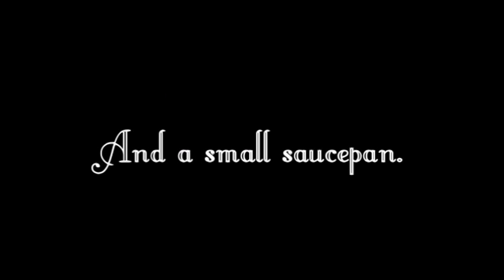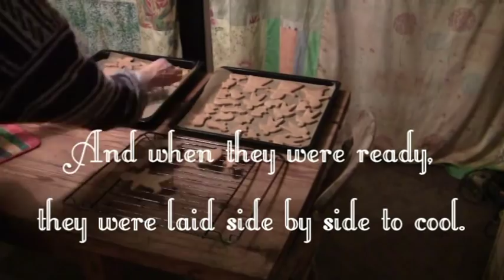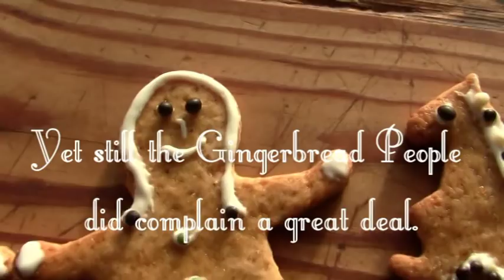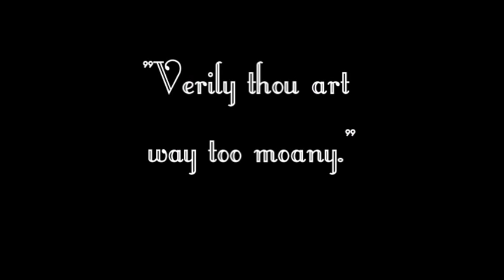The Genesis Of Gingerbread Men and Gingerbread Women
Unlike regular people and horses which took millions of years to evolve, the gingerbread ones really do seem to be created spontaneously from a lump of dough. This is very exciting for all concerned and we wanted to share this with you in this little video.

So, this is 'How To Make And Decorate Gingerbread Men, Women, Horses, Pigs And Sheep.'  Afterall, 'tis the season for making these little creatures - and they just won't happen without us. Luckily they don't seem to mind at all if you keep them for weeks in a tin, or hang them on the tree with a piece of cotton.

Some say gingerbread is the same as liebkuchen -- but we have discovered that liebkuchen contains no ginger. They are nearly the same, though, and you could use either recipe for making one of those magnificent decorated German/Austrian gingerbread houses.

Of course I should have said how much baking powder to use if you want to follow this recipe - 1 teaspoonful - and specified that it should be a METRIC goodly dollop of butter (well, obviously!).